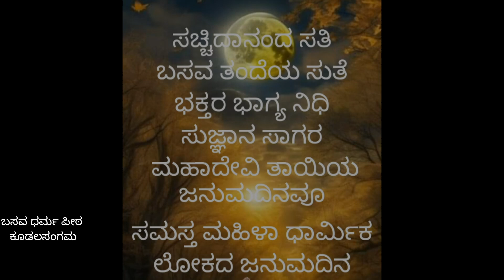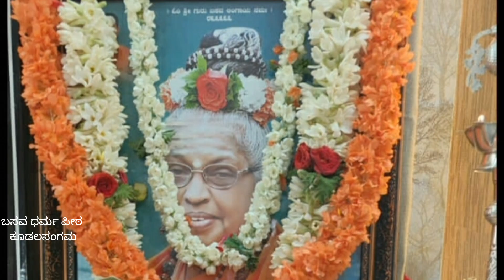ಪರಮಪೂಜ್ಯ ಶ್ರೀಮಹಾಮಾತೆ ಮಹಾದೇವಿಯವರ 78ನೇ ಹುಟ್ಟುಹಬ್ಬ ಮತ್ತು ಐದನೇ ಲಿಂಗಕ್ಕೆ ಸಂಸ್ಮರಣೆ ನಿಮಿತ್ತ ಗುರುವಂದನ ಗೀತೆ